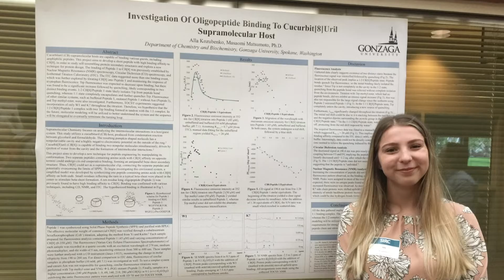Gonzaga U. 2019 Grad Science Whiz Alla Kozubenko Bound for UW Medical School at Age 19